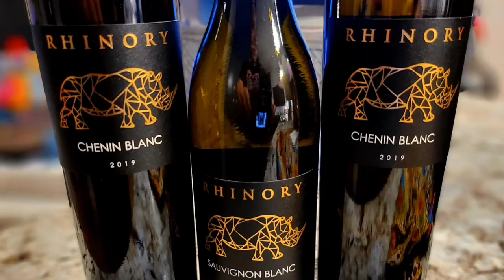Blake The White Rhino & Wine Experience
Howdy Y’all!

If you're new to our site, my name is Trey and I specialize in locating creative and talented chefs, delicious dishes, tasty cocktails, and unique travel experiences that everyone should enjoy.

I was so excited when I heard about and booked this NEW travel adventure that I literally didn't sleep for two nights prior to leaving. It combines and encompasses some of my greatest passions: endangered species, history, tasty wines, and unique travel destinations. The GREATEST factor? It's an affordable experience that everyone can enjoy. It involves learning about the historic and important factors with the endangered Southern White Rhino population.

The RHINORY is now OPEN in the beautiful hill country of Texas and worth every single second of your time. You can visit, meet, and have an opportunity to touch and rub BIG BLAKE, a beautiful and sweet Endangered White Rhino. During this time, you can also learn about and enjoy some very tasty wines. Drinking is optional - you can still enjoy this incredible experience without the wine.

Their 55-acre ranch in Fredericksburg is close to everything, but as you pull through the gates you will be entering into a whole new world when you arrive. They have a special area where you will be able to get up close and personal with Big Blake.  The rhino keeper will escort you and guide you through the experience where you will learn more about this rhino and potentially get the opportunity to feed him, touch and or rub him.  This is an amazing experience that will be remembered for a lifetime. All revenue from the experience will go to the International Rhino Foundation to further aid rhino conservation worldwide.

The concept came about after owner Craig Stevens witnessed a devastating loss while traveling in Africa and wanted to tell the world about the issues rhinos are facing. I was very impressed with the staff and team member’s passion, professionalism and knowledge about rhinos. They have over three decades of experience and will educate you and your family on the history of this incredible species that faces extinction, and how we can help save them.

The wine team is also excellent and will explain the wide variety of wines offered and help you make educated choices so you can enjoy sipping on some incredible wines. They will answer your questions and educate you on the flavor profiles as well as the origins of the wine. The Stevens family settled in Hill Country over 150 years ago and they're proud to continue the ranching and farming tradition, albeit they’re raising rhinos instead of cattle and wine grapes instead of hay.

Don't forget to join the "Winos for Rhinos" wine club before you leave, this is a must if you love wine. Jana and I joined and took home 12 bottles of tasty wine that we can enjoy as we talk about and remember Blake, the sweet Rhino.

I strongly and highly recommend this travel experience that everyone can enjoy at the RHINORY… It's one you will cherish for the rest of your life!

This is truly one of the most unique and unforgettable travel experiences you will ever encounter. I was so IMPRESSED and TAKEN by my experience that I had a hard time leaving. We said goodbye to BLAKE and the staff and now we are off to locate more fantastic and memorable experiences.

If you love deliciousness, good times, and real travel experiences, I urge you to follow us on our social channels, watch our TV show, listen to our podcast, or sign up for our email list.

Thank you so much for time!

Trey